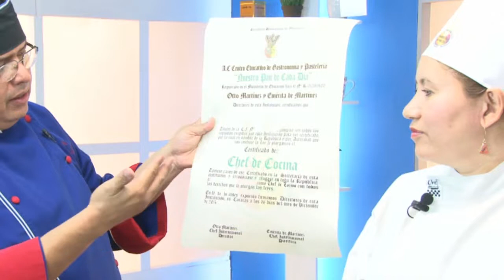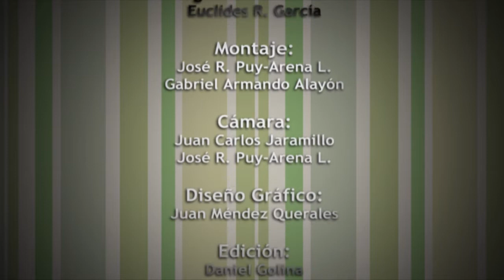Otto Y Sus Recetas - PIZCA ANDINA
Chef Invitado:
Emerita de Martinez